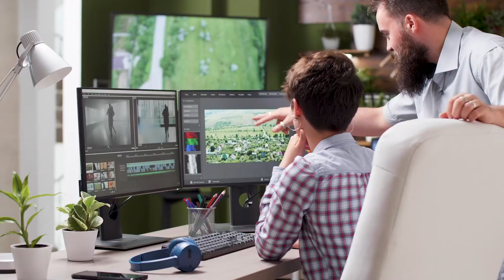Film & TV Industry Essentials Module 1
Module 1: Fundamentals of Film
Students will explore major movements in film history, and analyze the expressive principles of visual and audio communication.